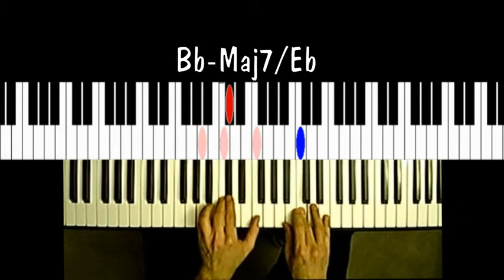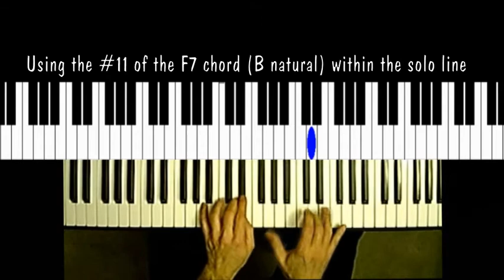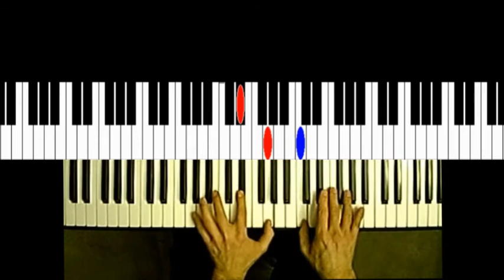She Could Be Mine - D. Grusin - Cover/Tutorial - Lot2learn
The MIDI file of my piano solo from this video along with a PDF transcription and backing track file are all available on my

Is it brotherly love or sibling rivalry? Whatever it is, Dave and Don Grusin have created some fantastic music over the years. This is one of my favorites by Don and I finally took the time to learn this delightful song.

In performing this tune, I have dispensed with the 16 bar intro and just started right in on the "A" section. This composition has many intricacies which I have not incorporated in my arrangement although I have given a "nod" here and there to the original arrangement.

This is such a fun tune to improvise over because the C minor pentatonic works so well over the "A" section and also part of the "B" section. Instead of doing an extended improvisation over the "B" section like on the original song, I have chosen to do my long improvisation at the end of the song over the "A" section. If you can make it through until the end of the piece, I've done a nice little Latin thing which is my favorite part.

As always, there is a Lot2learn and thanks for listening.

Technical Notes:
Roland FP-4 keyboard used as a controller for VST plug-in of Lounge Lizard to create the Fender Rhodes Electric Piano sound.